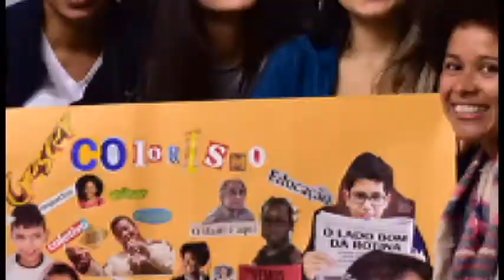Teaser - Projeto Revirando Memórias (2017)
O projeto Revirando Memórias: com a palavra, jovens negr@s e periféric@s de São Paulo tem como objetivo promover e qualificar o debate de enfrentamento da violência contra a juventude, em especial negra e periférica, em um dos territórios mais afetados pelos altos índices de homicídios na cidade de São Paulo, especificamente na comunidade em que se insere a Escola Estadual Profª Carmosina Monteiro Vianna.

Realização: AfroeducAÇÃO e EE Profa. Carmosina Monteiro Vianna
Apoio: Fundo Baobá para Equidade Racial, Instituto Unibanco e UFSCar

Registro em Vídeo: Diego Balbino